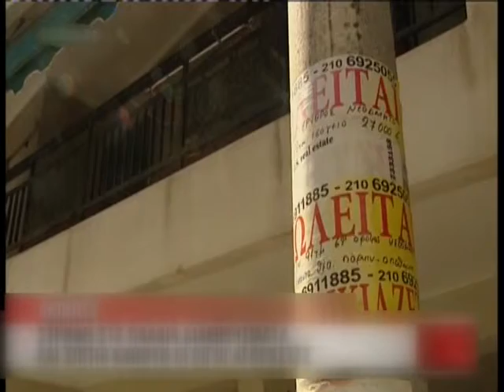04 ΒΟΛΕΣ ΣΥΜΒΟΛΑΙΟΓΡΑΩΝ ΚΑΤΑ ΤΟΥ ΕΝΦΙΑ